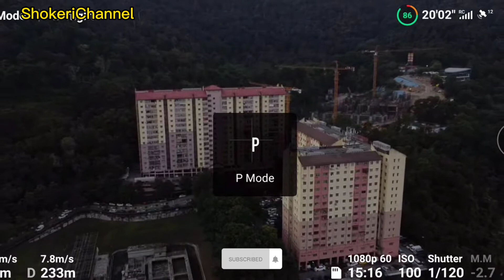Test jarak jauh Dji mavic mini